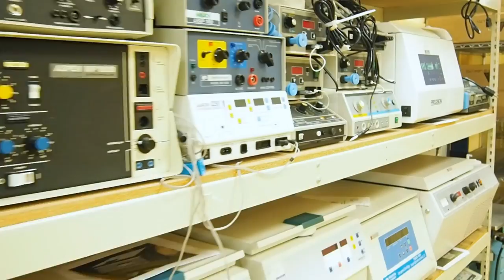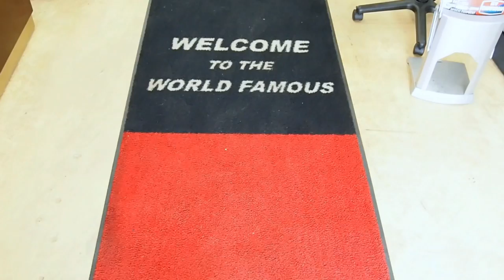Visit the Largest Medical Equipment Showroom in Florida. Dr's Toy Store